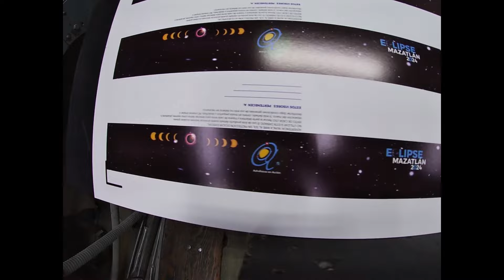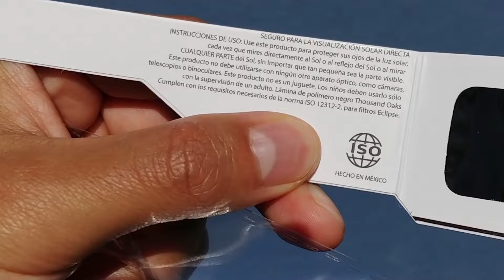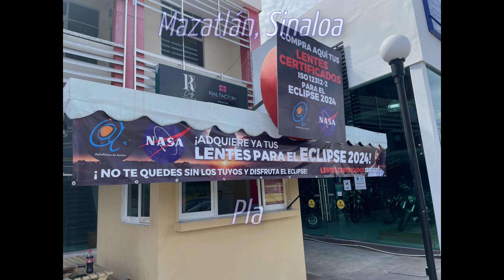¡No te quedes ciego! Lo que necesitas para ver el eclipse solar del 8 de abril